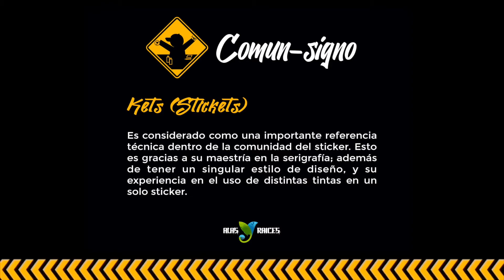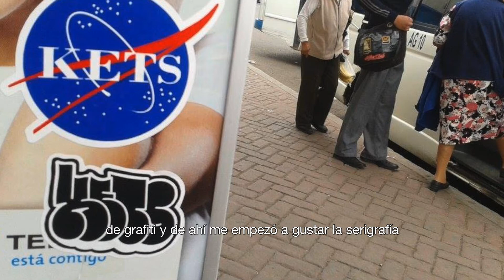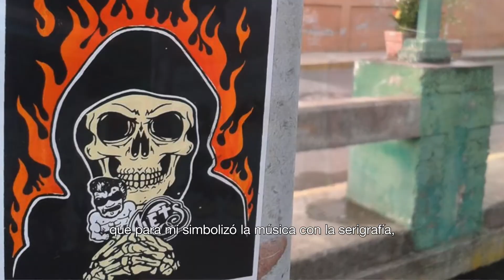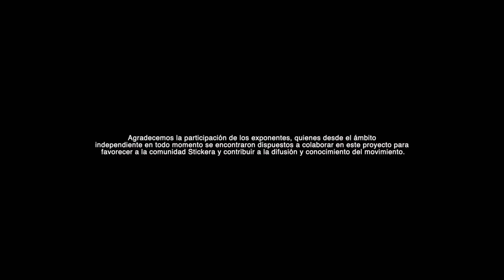COMUN-STICKER. Lenguajes adhesivos. COMUN-signo. Prácticas comunicantes: Kets (Stickets)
COMUN STICKER. COMUN-signo
En este núcleo se conocerán las técnicas y procesos creativos, donde se abordarán las características del sticker, sus distintos estilos y técnicas de producción.

COMUN-STICKER. Lenguajes adhesivos. COMUN-signo. Prácticas comunicantes
Para adolescentes a partir de 13 años

Kets (Stickets)
Es considerado una importante referencia técnica dentro de la comunidad del sticker gracias a su maestría en la serigrafía, el uso de distintas tintas y el trabajo a mano. En sus procesos creativos no utiliza programas digitales. Reconfigura sus propios diseños, interviene frases, logos y figuras que encontramos familiares, para promover alguna idea o un mensaje propio, pero sobre todo para dejar huella a través del estilo.

Del 19 de agosto al 2 de septiembre, en el se presenta el núcleo COMUN-signo. Técnicas y procesos creativos, donde se abordarán las características del sticker, sus distintos estilos y técnicas de producción.

Esta exhibición invita a adolescentes y jóvenes a la navegación e interactividad alrededor de la práctica urbana del sticker art, en busca de reconocer su valor en el espacio público como generador de comunidad y canal de comunicación entre la población juvenil.

En la voz de 27 artistas urbanos –mujeres y hombres- la propuesta de exhibición digital de COMUN-Sticker busca que sus visitantes puedan experimentar en el escenario virtual los circuitos que se establecen usualmente en el espacio público.

Al igual que sucede con la práctica del sticker en el espacio físico público, esta exhibición recorrerá su propia ruta, ahora en la realidad del internet, al dividirse en cuatro “núcleos” expositivos: COMUN-relato, COMUN-signo, COMUN-trayecto y COMUN-unidad.